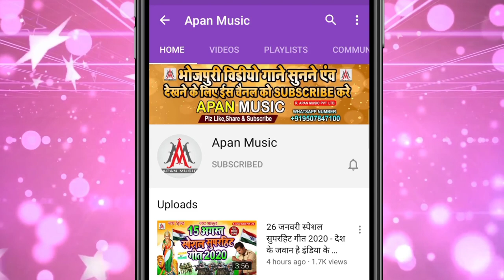छौड़ी जवानी आपन नाही चिखावेले - Ramu_Singh - Chhaudi_Jawani_Aapan_Nahi_Chikhawele -Bhojpuri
►Song : Chhaudi Jawani aapan Nahi Chikhawele
►Singer : Ramu Singh
►Lyrics : Arun Ashiq